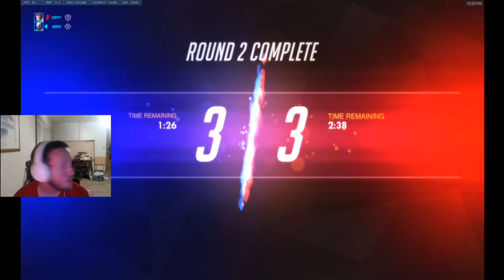Overwatch On Rialto #885